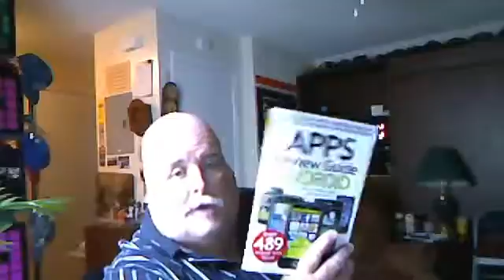Will Software ever cost less Reply to Lockergnome)